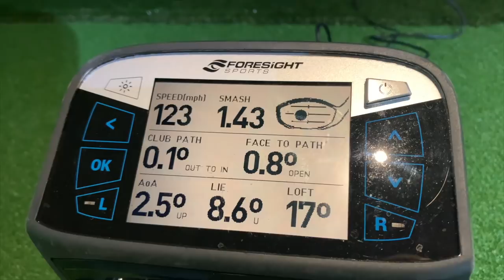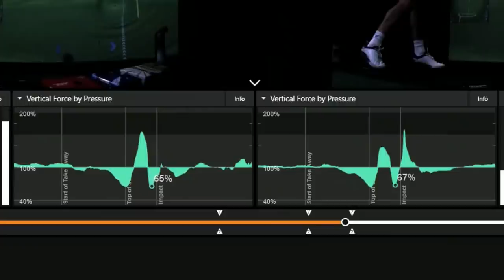HOW TO HIT LONGER DRIVES IN GOLF LOCKEY BOMBS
How to hit longer drives in golf, Lockey Bombs. Mark Crossfield and Coach Lockey talk hitting longer golf drives and how to smash it 300 yards plus off the tee. When it comes to long golf drives making sure you get the most from your golf swing could really help golfers lower their scores and play better golf. With golfers like Bryson Dechambeau changing his body to gain more yards off the tee and throughout his golf game the golf world is looking at ways to keep up. Using modern technologies Mark and Coach talk long drive in golf and how to swing the golf club faster.